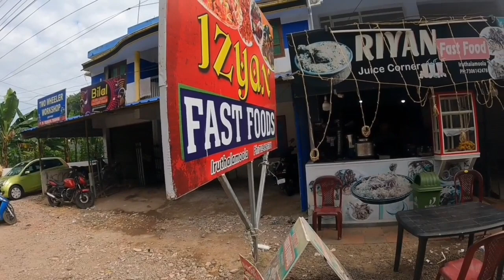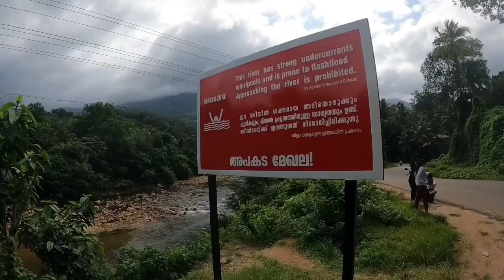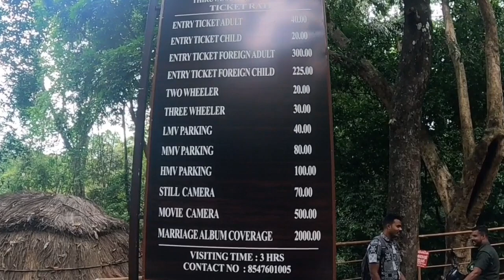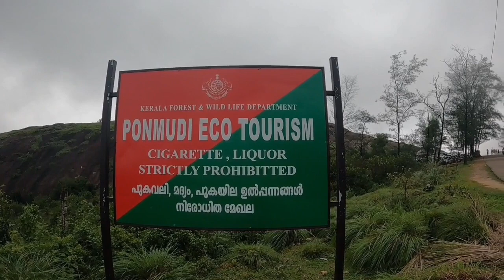ponmudi in july.. ജൂലൈ മാസത്തിലെ പൊന്മുടി എങ്ങനെ?Tvm Explore Part 1...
ponmudi in july.. ജൂലൈ മാസത്തിലെ പൊന്മുടി എങ്ങനെ?

Tvm Explore Part 1... ‎

support
watch

Tour place

Journey

യാത്രയെ ഇഷ്ടപെടാത്തതായി ആരുണ്ട്... സ്ഥലങ്ങൾ നമ്മുക്ക് കാണാൻ ഉള്ളതാണ്. അതിനെ സംരക്ഷിക്കേണ്ടത് നമ്മൾ തന്നെയാണ്.. എങ്കിലേ വരും തലമുറയ്ക്ക് അത് ആസ്വദിക്കാൻ കഴിയൂ.

support ansha360vlogs

നിങ്ങളുടെ ചാനൽ ആണ് ഇത്.

നിങ്ങളുടെ കമ്മെന്റുകളാണ് നമ്മുക്ക് പ്രചോദനം.

ansha360vlogs.
camera help... Ajith.
co.. Traveller... Sinu.